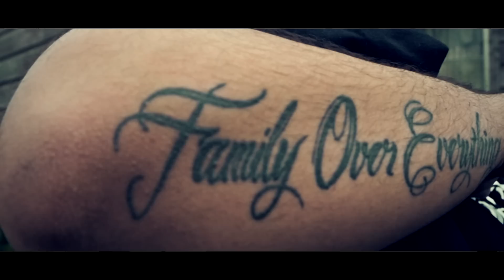"HOW YOU FEEL" NICC D FT. MIC MURDA & ESE BOOSTA (RESPECT IS DUE RECORDS)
"HOW YOU FEEL" NICC D FT. MIC MURDA & ESE BOOSTA (RESPECT IS DUE RECORDS) FROM THE MIXXTAPE THE HIT LIST: MURDER ON THE MAINSTREAM